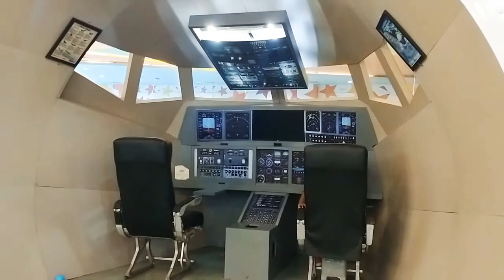Indoor Playground Fun For Kids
4000 watch hours
4000 watch hours
1000youtubesubscribe
10000youtubeviews
100000ytshortsviews